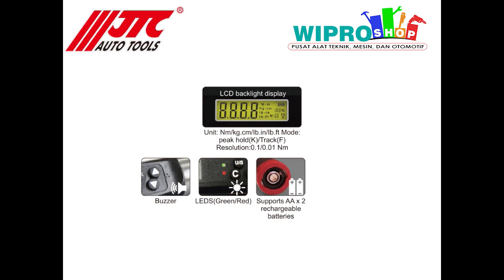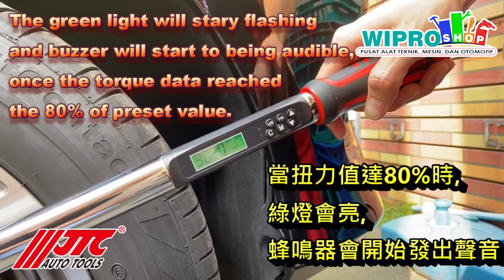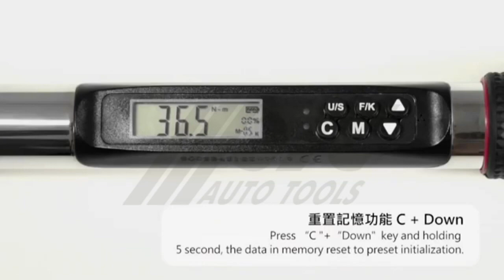JTC - DIGITAL TORQUE WRENCH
Memiliki beberapa fitur :
- LCD Backlight Display
- Buzzer
- LED Indicator
- Handle (tahan Minyak & Bahan Kimia)

Kunci torsi ini sudah menggunakan tenaga Baterai AA x 2

Tersedia dalam berbagai varian :
- 1/4" (1.5-30 NM)
- 3/8" (6.8-135 NM)
- 1/2" (10-200 NM)
- 1/2" (17-340 NM)

🚩Jl.Kedungsari 26-28, Surabaya
🚩Jl.Raden Saleh 32, Surabaya